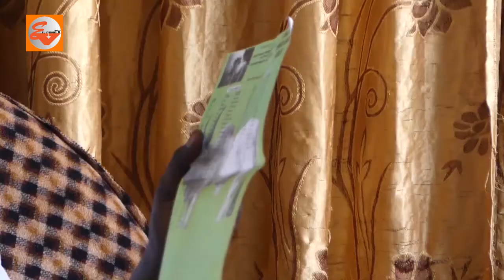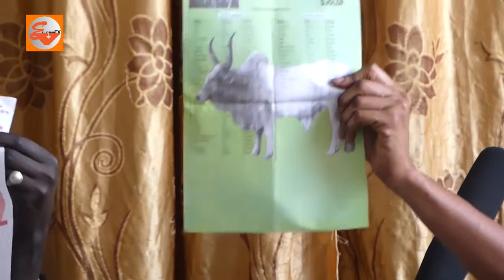"Yonla gnou gnak geum Aly Ngouye ndakh dègeu nagnko ci lou bari"